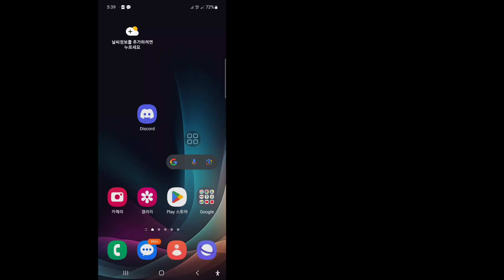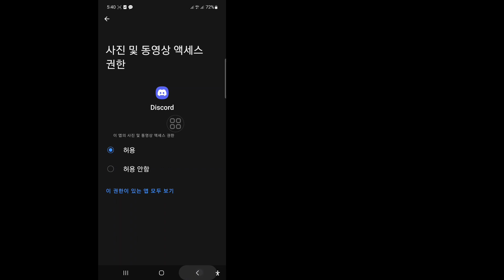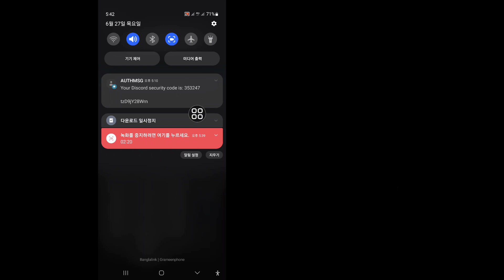불일치 확인 코드를 받지 못한 문제를 해결하는 방법 - 2024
이 영상에서는 Discord 인증 코드가 수신되지 않는 문제를 해결하는 방법(2024)을 보여 드리겠습니다. 영상을 끝까지 시청하세요. 단 몇 분밖에 걸리지 않는 매우 간단한 과정입니다.

 Discord 확인 코드를 받지 못한 문제를 해결하는 방법 - 2024에 대해 알아보고 화면의 지시에 따라 알아보세요.